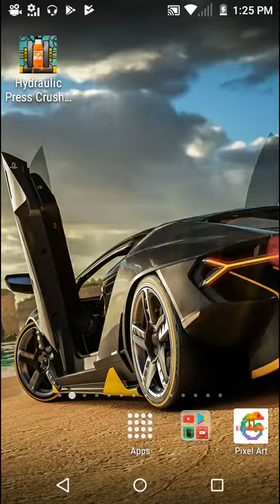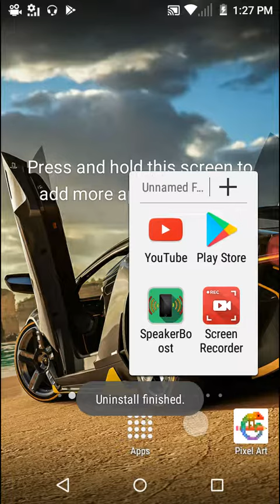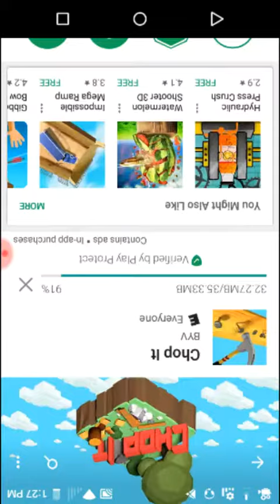March 25, 2018